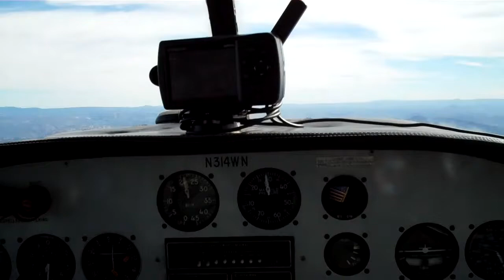PART 6 PV-2D HARPOON "062" FROM STOCKTON TO NAS NORTH ISLAND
The Stockton Field Aviation Museum's crew talk to WWII
PV-1 and PV-2 Pilot John Leep, who served with VP-136 in the Aleutian Islands flying missions to Japan. Also, the
PV-2D and C-45H leaving NAS North Island and "trying" to catch up with a PB4Y-2 to fly as a flight of three. She was just to fast and left us in the dust. Thank you so much for your service John, WE SALUTE YOU!